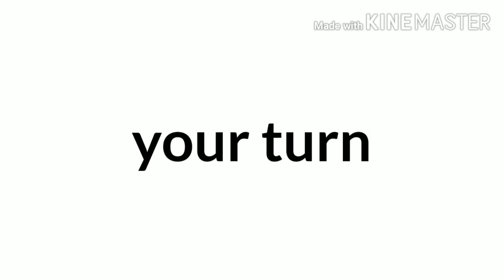Daydream Meme (Fake Collab) | Gacha Life Version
Sorry if the hashtag is too long...

Please participate guys!!!